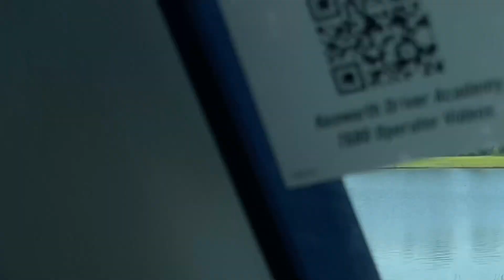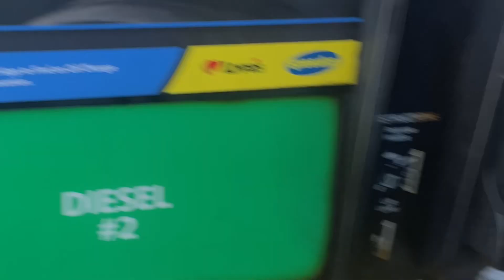Struggling as a Swift Driver/ Fuel with me and Chitchat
Hey friends! I really try to keep it 100 💯 with all of you! Swift really needs to step up their games with communication! But anyways enjoy the videoooo💕💕💕